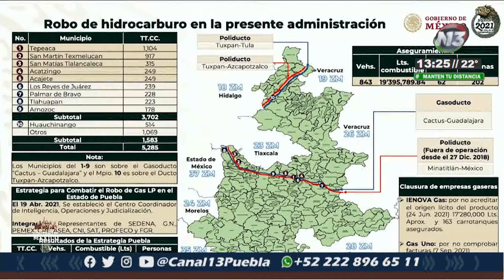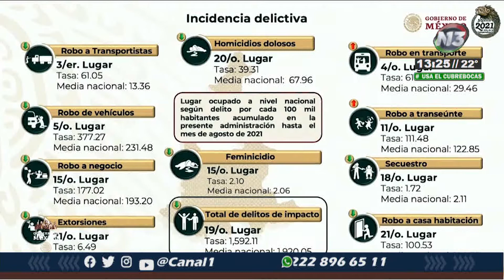🔴 ‘La Mañanera’ del AMLO se realizó hoy en Puebla, con la presencia del Gobernador Barbosa.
🔴 El día de hoy, ‘La Mañanera’ se llevó a cabo desde Puebla y con la presencia del Gobernador del estado, Luis Miguel Barbosa; durante la conferencia con el Presidente de México, Andrés López, se tocaron temas de seguridad, apoyo a damnificados y la colaboración del Estado con el Gobierno Federal.